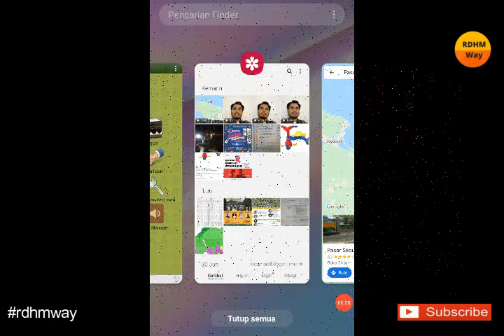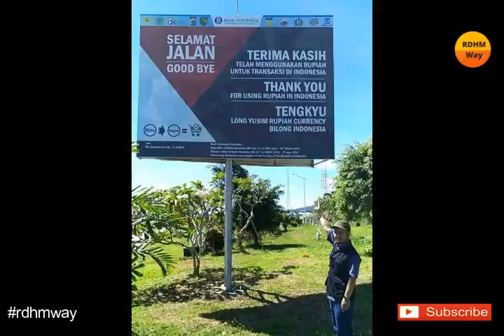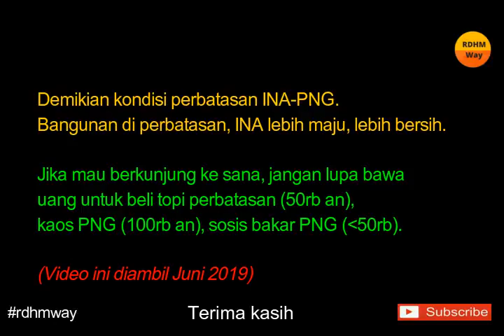Kondisi PERBATASAN INDONESIA DENGAN PNG [Jalan-jalan di PERBATASAN INDONESIA - PAPUA NEW GUINEA]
Gimana kondisi perbatasan INA dgn PNG?
Bangunannya beda lho antara INA ama PNG.
Selengkapnya di video ya.
Salam sukses n sehat selalu.
Aamiin